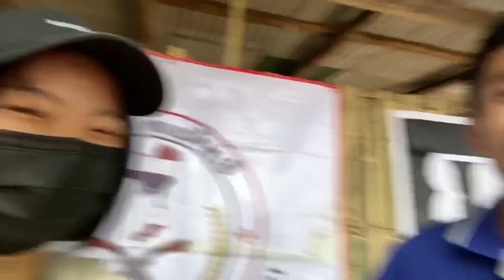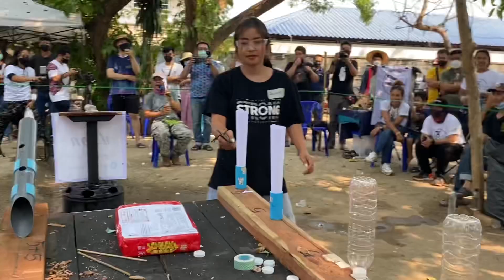Let’s see Praew My Mesuan Jirayu, a knife competition (E-nep Thailand)